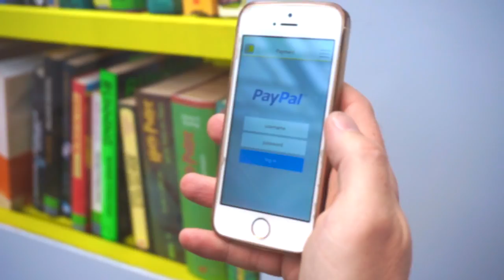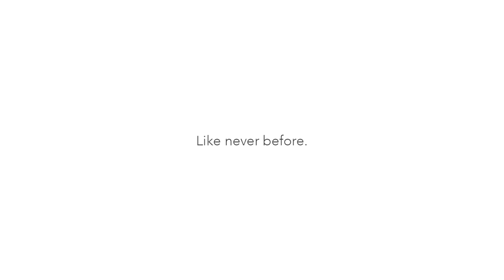bookShelf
Are books becoming outdated? Is technology slowly taking their place?
Check out this prototype of a book-swapping vending machine and think again! By combining books and technology, this machine allows you to swap a book you already read for another one by simply connecting to the bookShelf app! Faster, cheaper and way more fun than buying brand new books!
This is a project I did in my 3rd semester at the university. :)